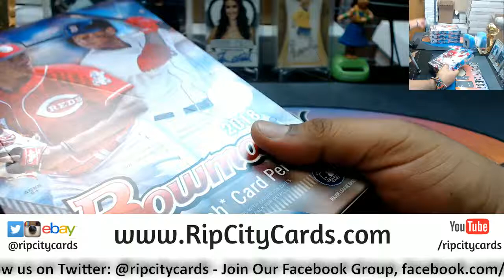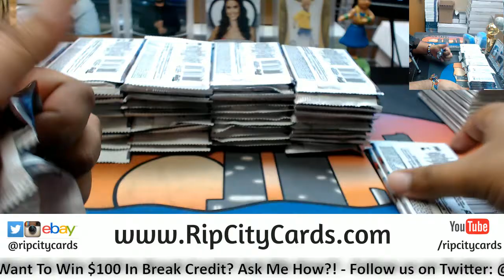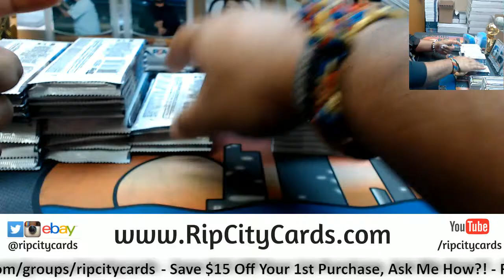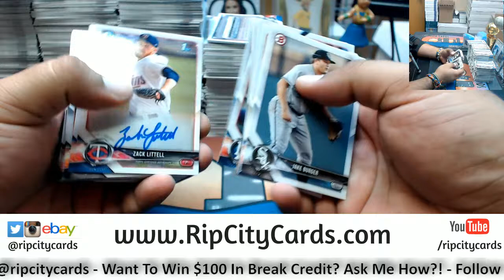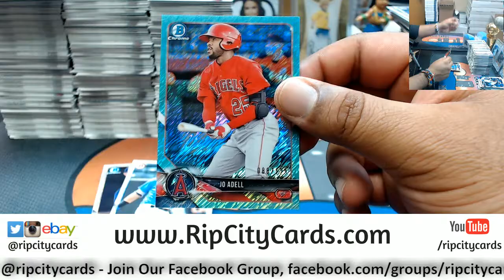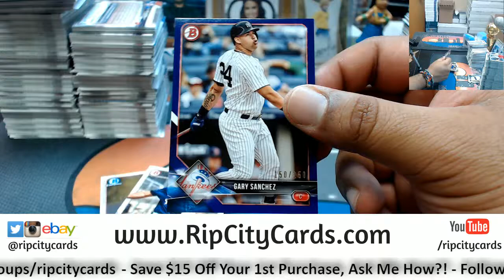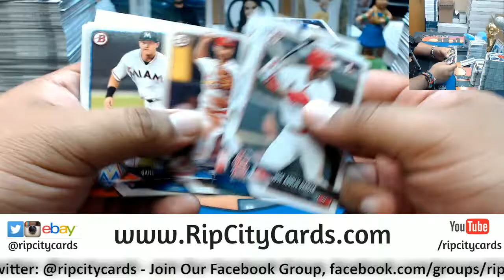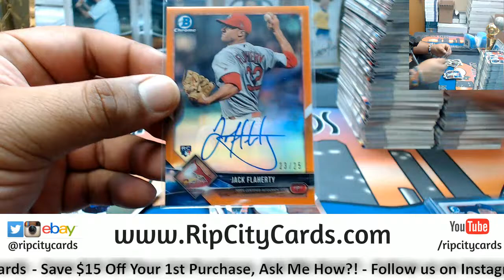2018 Bowman Baseball Hobby 4 Box #33 eBay